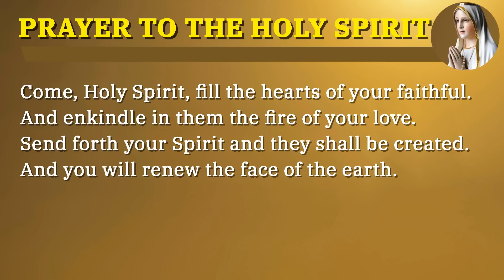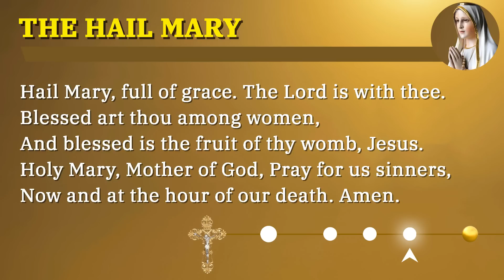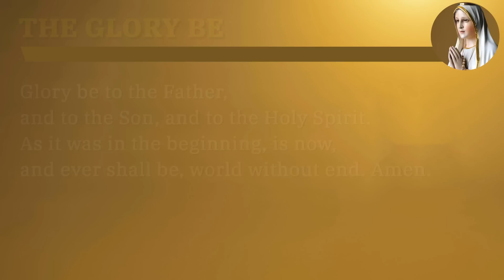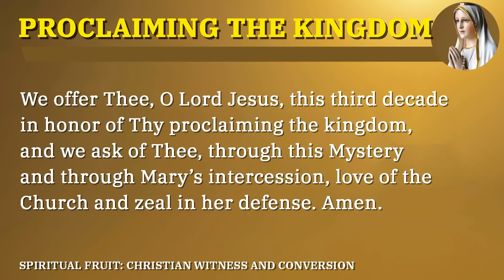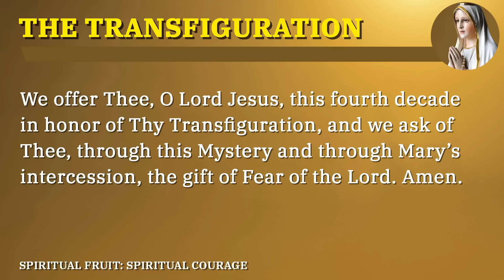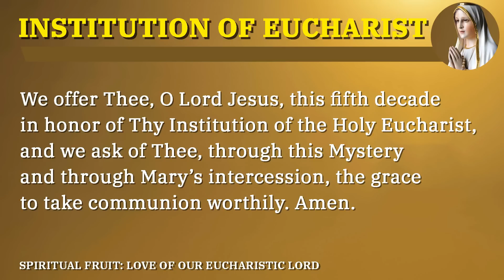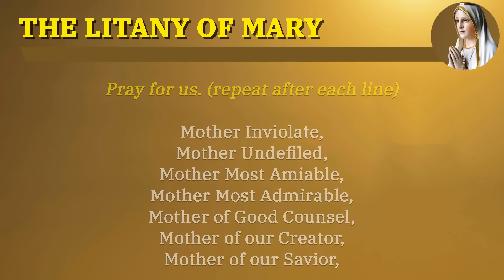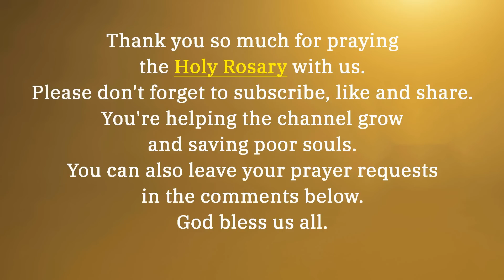THURSDAY HOLY ROSARY 💙 JUNE 22, 2023 💙 LUMINOUS MYSTERIES OF THE ROSARY [VIRTUAL]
Today we'll pray the Glorious Mysteries of the Holy Rosary.

*Chapters*
00:00 - Introduction
01:41 - Sign of the Cross
01:47 - Community Prayer Petitions
03:51 - Opening Prayers
06:14 - The Baptism of the Lord - 1st Mystery
10:10 - The Wedding in Cana - 2nd Mystery
14:05 - The Proclamation of the Kingdom of God and the call to conversion - 3rd Mystery
18:04 - The Transfiguration - 4th Mystery
22:00 - The Institution of the Eucharist - 5th Mystery
25:58 - Hail Holy Queen & Closing Prayer
27:10 - Litany of the Blessed Virgin Mary
31:13 - St Michael the Archangel Prayer
31:39 - The Memorare & Concluding Prayer
32:35 - Outro

*What's next?*

1. Make the Sign of the Cross and say the “Apostles’ Creed”

2. Say the “Our Father”

3. Say three “Hail Marys” for Faith, Hope, and Charity

4. Say the “Glory Be”

5. Announce the First Mystery and then say the “Our Father”

6. Say ten “Hail Marys” while meditating on the Mystery

7. Say the “Glory Be” (Optional: Say the “O My Jesus” prayer requested by Mary at Fatima)

8. Announce the Next Mystery; then say the “Our Father” and repeat these steps (6 through 8) as you continue through the remaining Mysteries.

9. Say the closing prayers: the “Hail Holy Queen” and “Final Prayer”

10. Make the “Sign of the Cross”